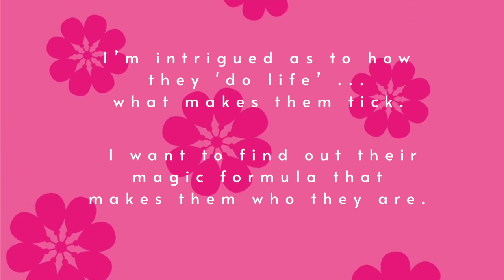Happiness Hive Podcast: Ep 53 - Amina Khalifa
The Happiness Hive podcast is all about me, Catherine Bowyer, chatting with women from around the world who I admire and who inspire me. I’m intrigued as to how they ‘do life’ – what makes them tick. I want to find out their magic formula that makes them who they are.

Want to feel inspired by women who dismantle boundaries and shake up industries? That's just how you'll feel listening to today's episode of The Happiness Hive podcast with guest Amina Khalifa!  Follow Amina's remarkable journey from Mechanical Engineer in Cairo, Egypt to harnessing the power of NLP and transitioning into coaching corporate leaders. Tune in to explore her transformational odyssey of empowerment and leadership evolution.

Amina Khalifa is a Mechanical Engineer passionate about facilitating leadership & growth. A Certified Emotional Intelligence Consultant, Practitioner, Facilitator & Assessor. A Certified Trainer & Master Coach of Neuro-Linguistic Programming (ABNLP), an ICF Accredited Co-Active professional Life Coach, A Certified Experiential Learning Trainer, and an ILM Approved Trainer.

In this episode you'll also hear:

- what it was like growing up in Egypt
- How Amina's multi-lingual brain thinks and speaks depending on her location and audience
- how important diversity and confidence is in today's world
- the paradox mindset of leadership
- why taking time or self-development is still a priority for Amina... and so much more!

This podcast is produced by Nikki Voxx from Quintessential Being

Hugs & happiness,
Catherine and the Happiness Hive Team